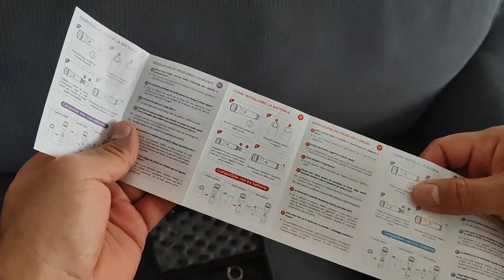Lampe Torche LED Ultra Puissante KEPEAK 5000 Lumens Lampe, Lampe torche à led très puissante sur bat